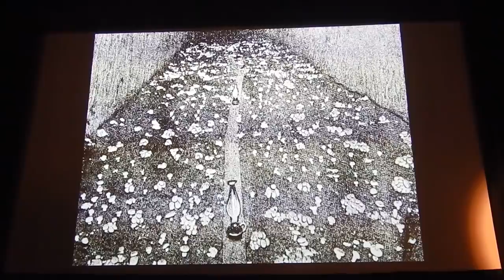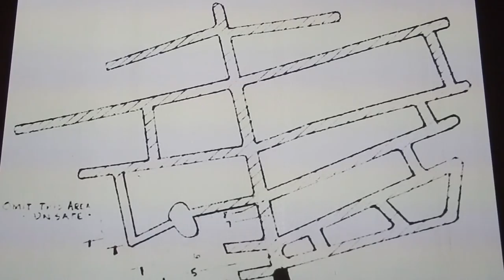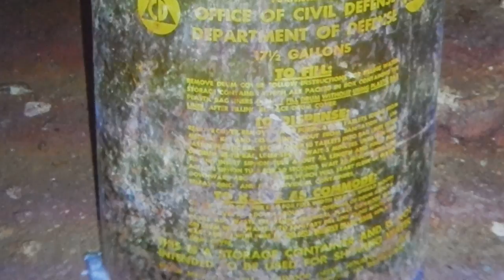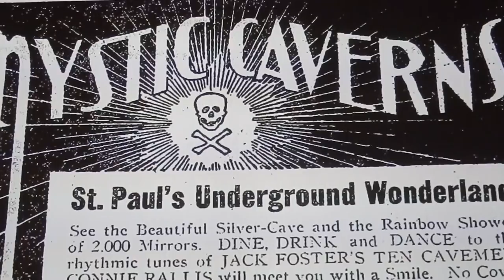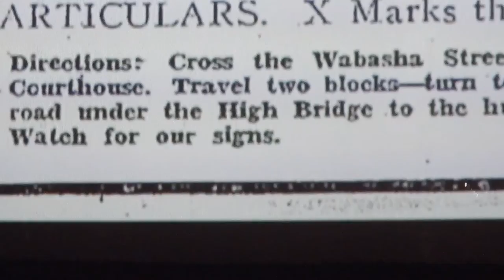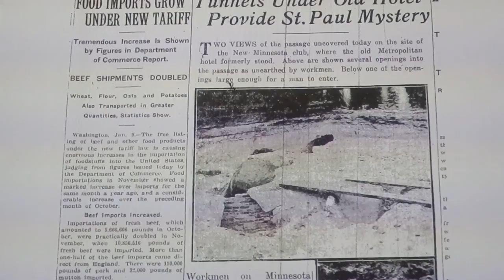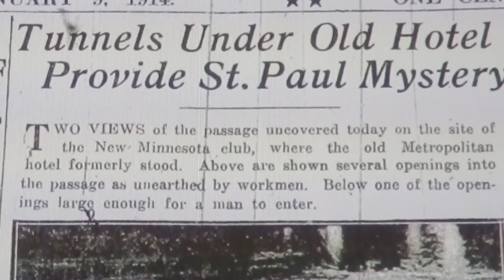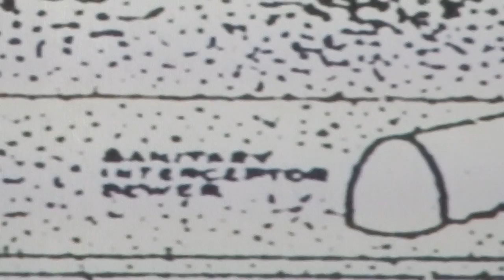Dr Greg Brick on natural and man-made caves of Saint Paul 2 of 3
Dr Greg Brick's presentation on natural and man-made caves of Saint Paul, given to the Facebook group 'Old Saint Paul' at the Historic Mounds Theater on April 14, 2016.  PART 2 To see the next video in this series click the blue text that follows